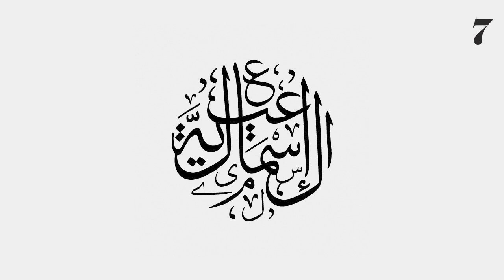Shag / Change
Merging music and art together since 2011 for interviews, reviews, features and articles head to:

Music /

Artwork /